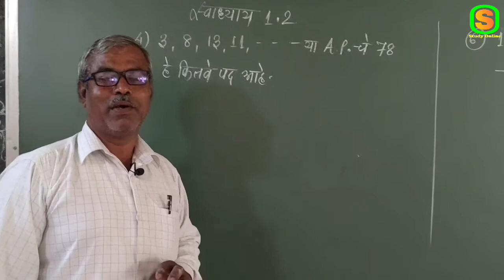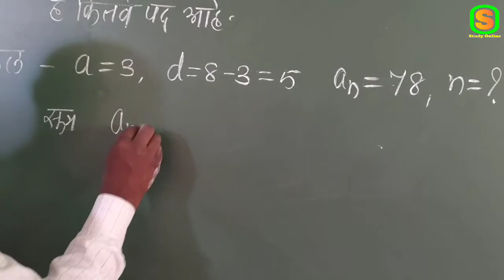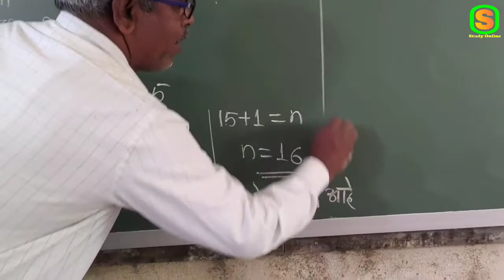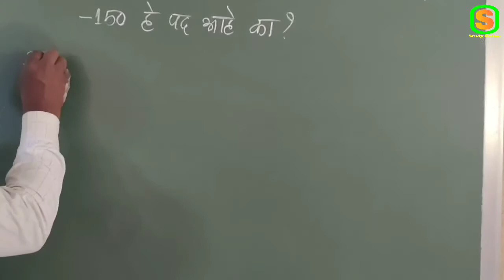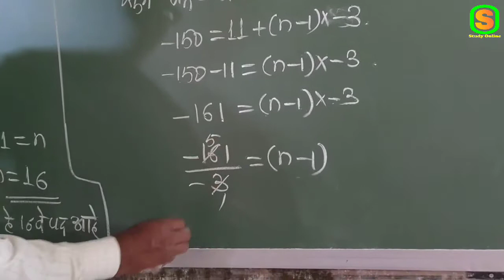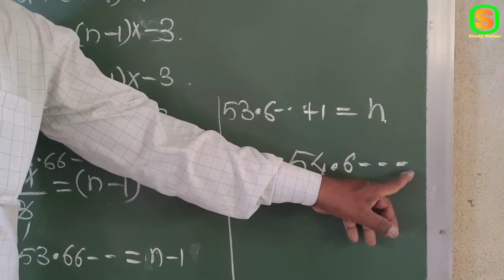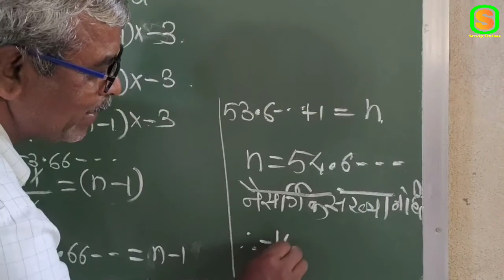SSLC MATHS...चला गणिते सोडवूया.. अंकगणिती क्रम.. Exercise 1.2 part 01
Welcome to study online channel (चला अभ्यास करूया)

या व्हिडिओमध्ये तुम्ही अगदी सोप्या पध्दतीने इयत्ता दहावी मधील गणित विषयातील अंकगणिती क्रम हा पाठ शिकू शकता.
घरबसल्या तुम्ही मोबाईल किंवा कॉम्प्युटर वर तुम्ही आपला अभ्यास करू शकता. या व्हिडिओ मध्ये येळ्ळूर बेळगाव येथील श्री शिवाजी विद्यालय मधील सहाय्यक शिक्षक श्री एस. बी. मजुकर सर यांनी सोप्या पद्धतीने अंकगणिती क्रमाची संकल्पना मांडलेली आहे.
व्हिडिओ आवडल्यास लाईक करायला विसरू नका
हा व्हिडिओ जास्तीत जास्त विद्यार्थ्यांना शेअर करा ज्यामुळे याचा फायदा सर्वाना होईल.
या व्हिडिओ मध्ये खालील गोष्टी सांगितल्या आहेत

अंकगणिती क्रमाची उदाहरणे
स्वाध्याय 1.2 मधील उदाहरणे
सामान्य फरक d
क्रमाची पदे ओळखणे. इत्यादी

video covered
Arithmetic progression
arithmetic progression examples
arithmetic progression meaning
common difference d
examoles from Arithmetic progression exercise no. 1.2, karnataka sslc

The video is hosted by Shri S. M. Majukar sir, Asst. Teacher in maths, Shri Shivaji Vidyalay, Yellur, Belgaum.